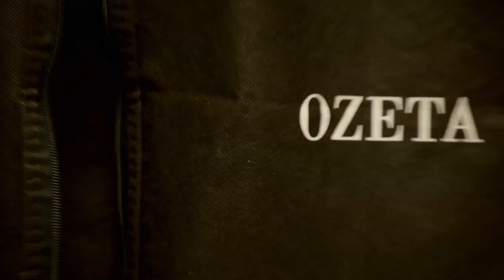Úvod - Show Jana Krause 28. 6. 2023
Pavlína Pořízková, Martina Formanová, Martin Kukučka, Lukáš Trpišovský, Vladimír Honomichl, Jan Kraus.

00:00 – úvodní znělka pořadu
00:55

Pozvání do tohoto dílu Show Jana Krause přijali americká topmodelka českého původu, příležitostná herečka a v současnosti spisovatelka Pavlína Pořízková, spisovatelka a scenáristka Martina Formanová, režijní duo SKUTR, tj. Martin Kukučka a Lukáš Trpišovský, kteří za sebou mají první sezonu ve funkci uměleckých šéfů Činohry Národního divadla, a držitel stříbrné medaile z tenisového MS seniorů Vladimír Honomichl (95) a jeho kamarád Jan Kraus (78).

👉 PODPOŘTE EMILA! 😉